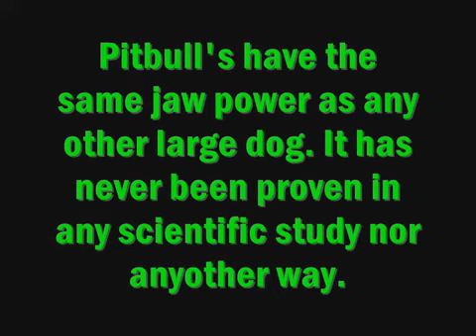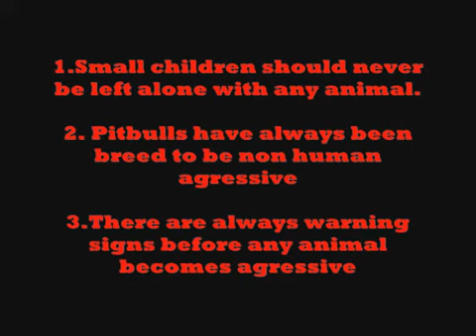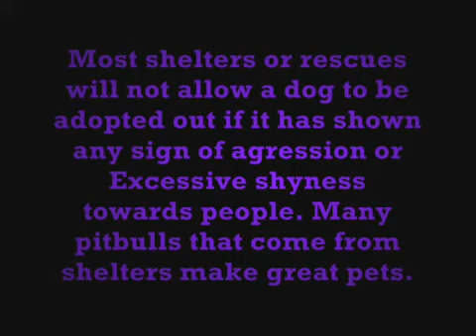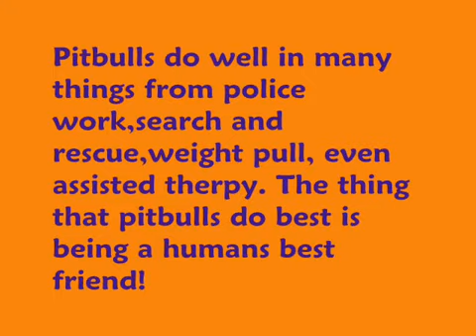5 Pitbull Myths...BUSTED!